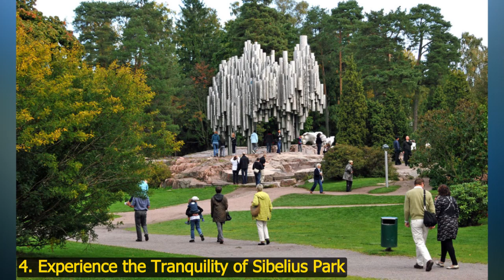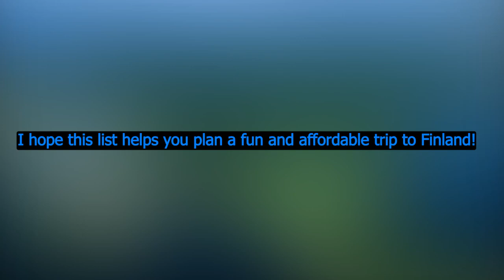Top 5 Free things To do in Finland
Finland, with its enchanting blend of picturesque landscapes, innovative design, and a sauna culture ingrained in daily life, captivates visitors with its distinct Nordic charm.